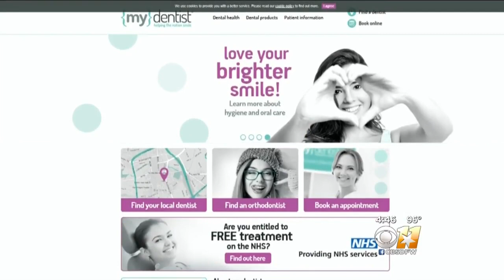Study: Kids Consume 5 Times More Sugar During Summer Break Than During School Year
A new study out of England is warning about the summertime sugar binge. It claims children consume up to five times more sugar during the summer break than during the school year.